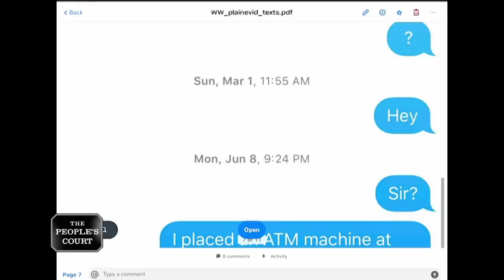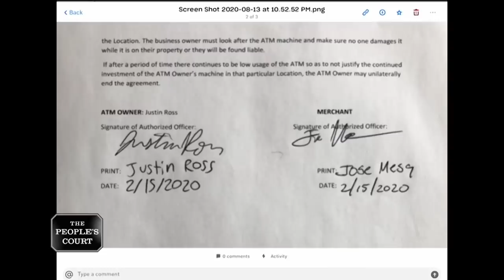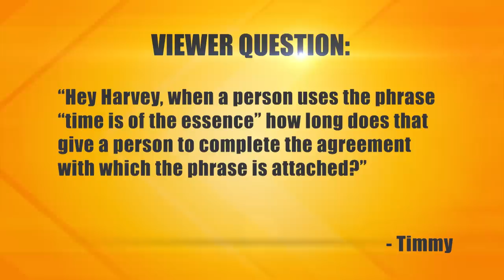Making a Getaway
The plaintiff says he owns a company that places ATMs in businesses, and he put one in the defendant’s bar. The bar went belly up, but the ATM machine is missing. He’s suing the defendant for the value. The defendant says the plaintiff installed it with bolts in front of the bathroom, so the fire marshal said it had to be moved. He claims two guys came and got the machine, so he doesn’t have it

Case: 30-064